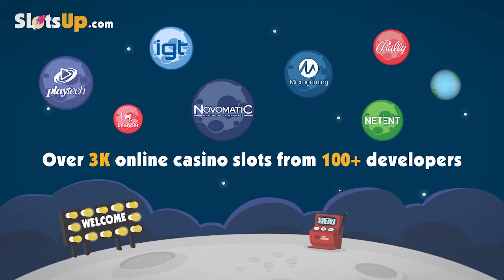Free Loaded slot machine by Microgaming gameplay ★ SlotsUp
Loaded slot by Microgaming comes with 5 reels and 25 paylines & bet range from 0.25 up to 125.
Also available on mobile

More Microgaming slot games video previews presented by SlotsUp ▼